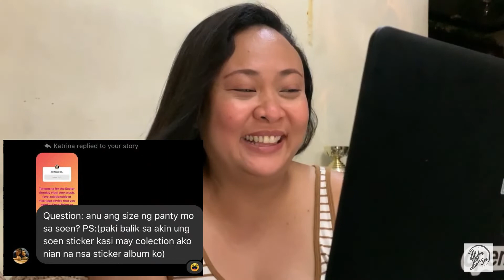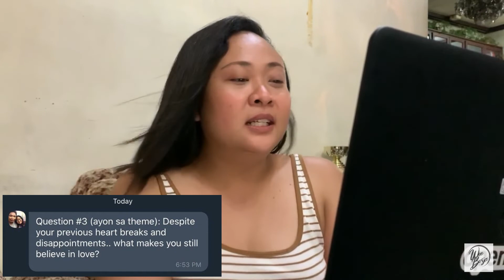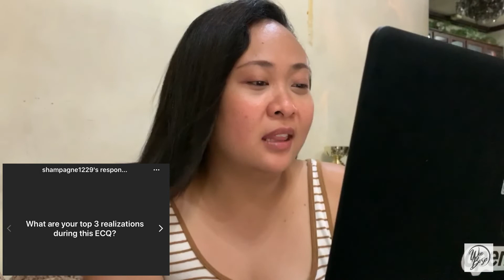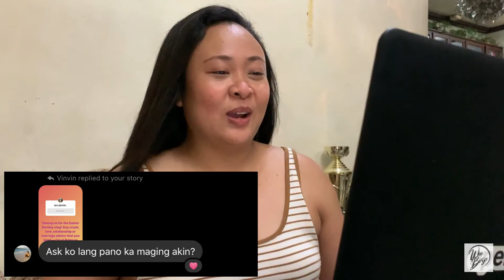Love and Relationship Advice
@ my Parents' house in Las Pinas City

I decided to channel my inner Charo Santos and DJ Chacha and gave some requested / demanded love and relationship advice from my supportive friends. Tyagain nyo lang please, sulit naman to watch or even listen HAHA!

Wait until the last question!! :)